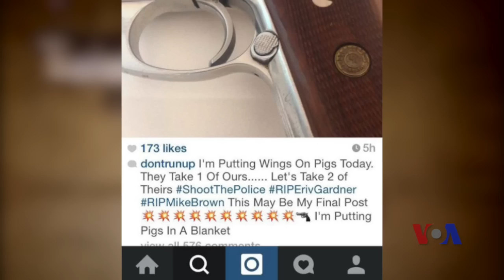小夏看美国：纽约警察如此抗议市长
12月20日星期六傍晚，纽约市长白思豪召开记者会。在他走过的时候，人群中的警察一致转过身来面对墙壁，向市长表示抗议。这同样的一幕也出现在下午，当他到医院去看望受害警察家属的时候，在场的警察也统统转过身去，冷落这位刚上任不久的市长。